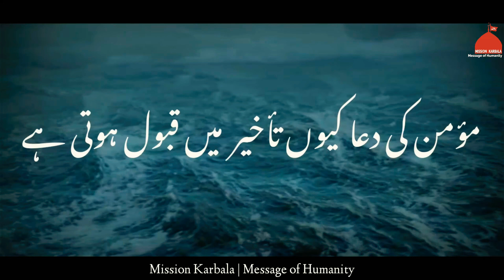Momin ki Dua | مؤمن کی دعا کیوں تأخیر میں قبول ہوتی ہے | [Maulana Mahfooz Ali].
°°Presented by:- Mission Karbala°°

••Momin ki Dua ku Taqheer me Qubool hoti hai
مؤمن کی دعا کیوں تأخیر  میں قبول ہوتی ہے ••

                     °°Edited by:- [Hayat Rizvi]

              °°Speaker:- [Maulana Mahfooz Ali]

And also press bell icon button to be updated.

⭕ ATTENTION-Copyright Disclaimer Under Section 107 of the Copyright Act 1976, allowance is made for 'Fair Use' for purposes such as criticism, comment, news ,reporting, teaching, scholarship, and research, Fair use is a permitted by copyright statute that might otherwise be infringing,